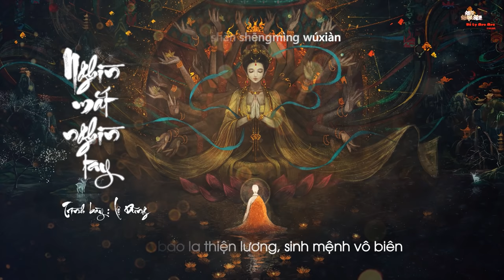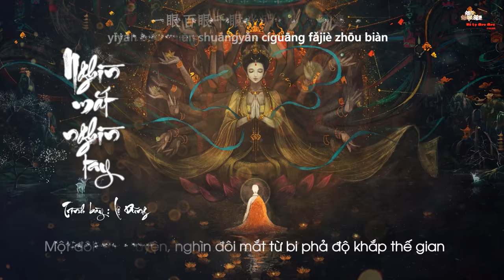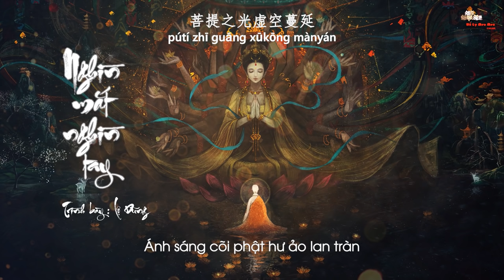[Vietsub] Nghìn tay nghìn mắt - Lộ Dũng [路勇 - 千手千眼]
作词：净妙
作曲：路勇
编曲：周占超
和音：海清
缩混：周占超
一个愿一双手托起坚固誓言
一个愿百双手汇聚十方众缘
一个愿千双手化解生命悲苦
一手百手千手带来吉祥满世间
一个愿一双眼修行莫再等闲
一个愿百双眼照亮黑夜长天
一个愿千双眼慈光法界周遍
一眼百眼千眼光明净土在眼前
大爱至善生命无限
同登觉岸携手向前
智慧雨露滋润心田
菩提之光虚空蔓延